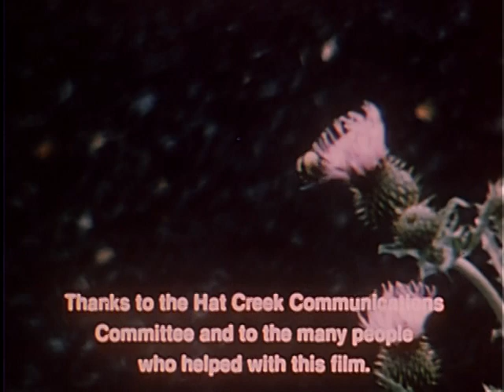VTS 01 2